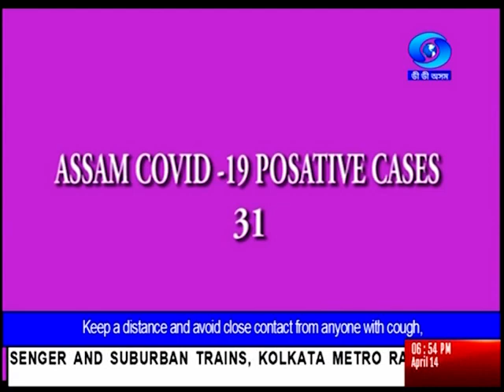North East News